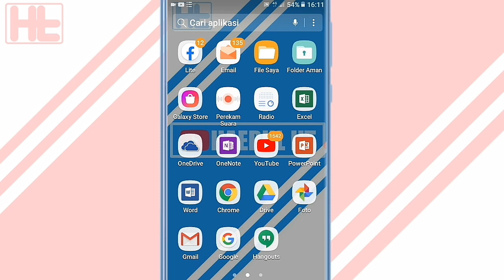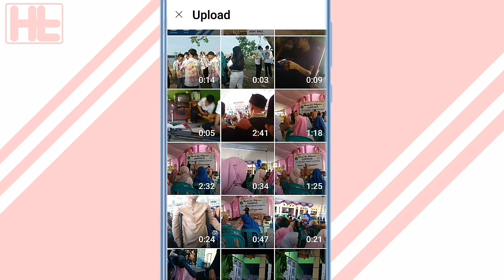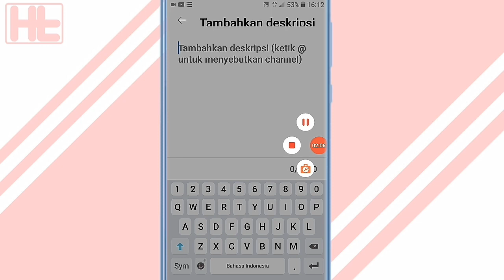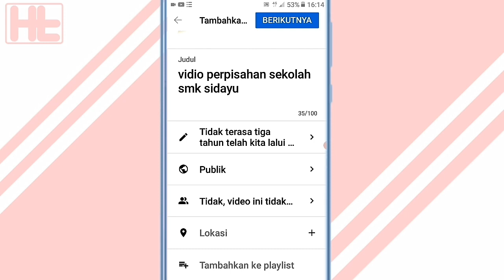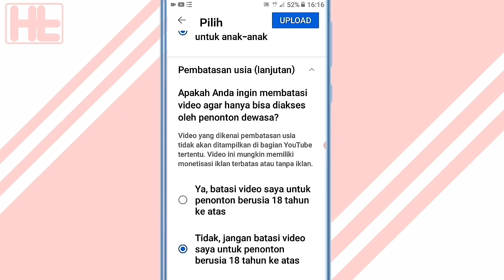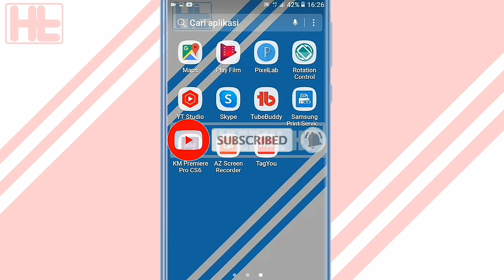cara upload video ke YouTube buat pemula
Pada vidio ini membahas tentang cara mengupload video ke youtube yang benar karna jika kita upload vidio ke youtube dengan asal asalan nantinya takutnya video kita ituh susah untuk mendapatkan penonton atau lebih jelasnya vidio kita ituh tidak muncul di youtube.